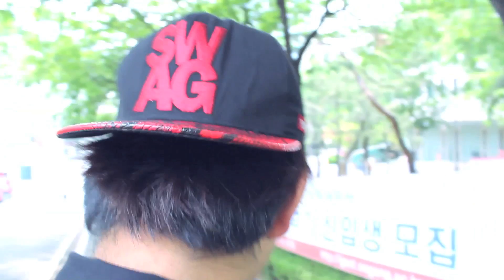CAMPUS FASHION IN KOREA 2014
Finally, part 2!
I'll make styling video next week^_^